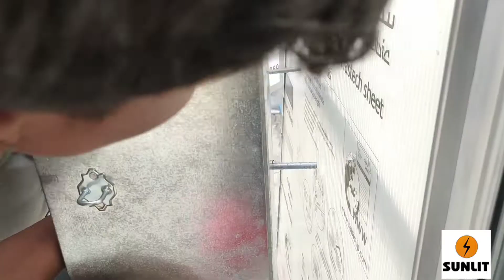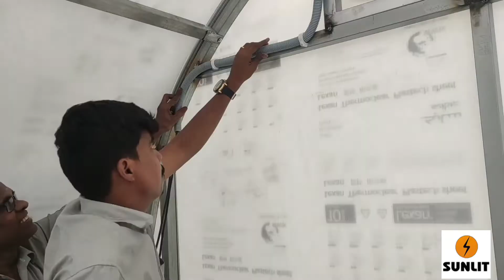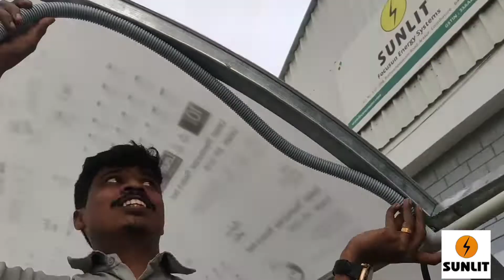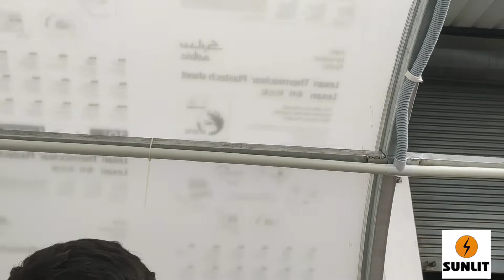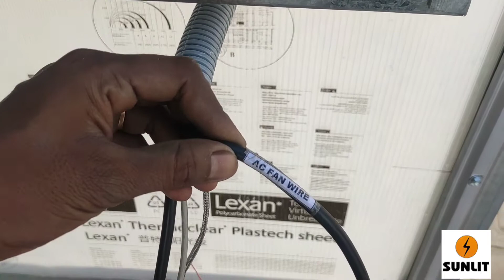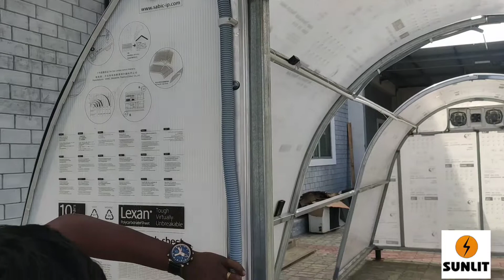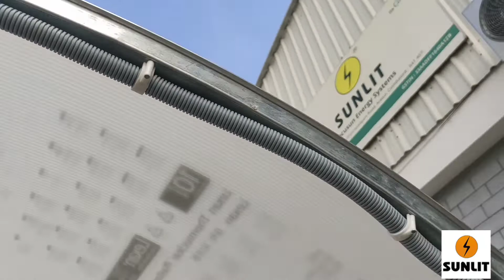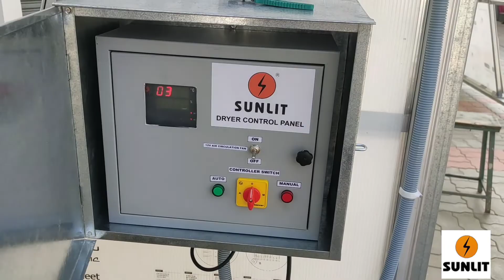200SQ FEET SOLAR DRYER - CONTROL BOX WIRING VIDEO MEGHALAYA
FOCUSUN ENERGY SYSTEMS coimbatore-641041
ph.9842216170